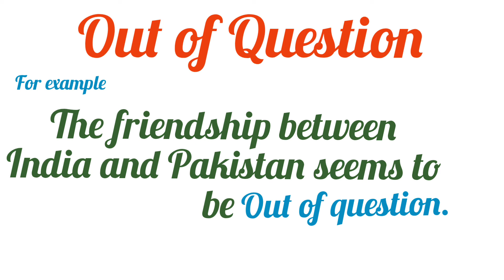out of question meaning l vocabulary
meaning of out of question